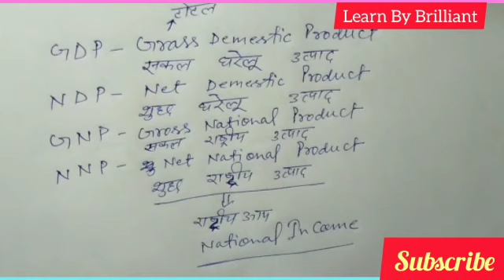GDP, NDP, GNP, NNP क्या है।@LearnbyBrilliant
आप सभी लोगों से अनुरोध है कि अगर हमारा प्रयास और विडियो अच्छा लगे तो लाइक, कमेंट और अपने सभी दोस्तों में शेयर करें जिससे उनको भी इसका लाभ मिल सके। धन्यवाद